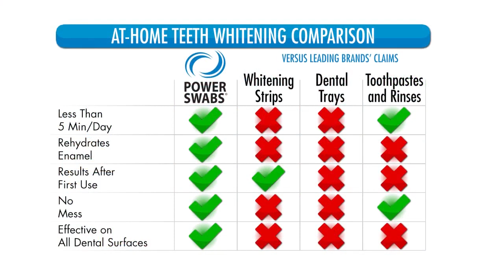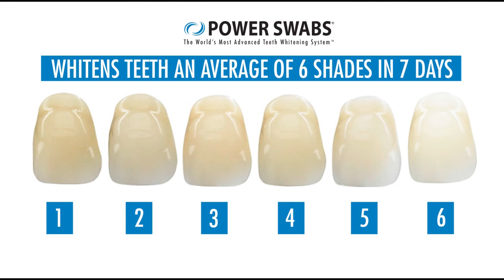Get White Teeth In Less Than 5 Minutes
Gain more confidence with your new sparkling whites